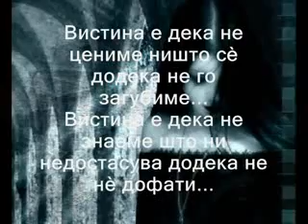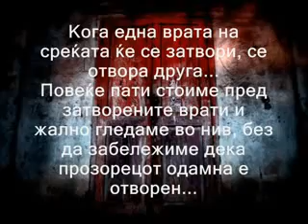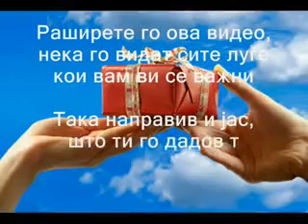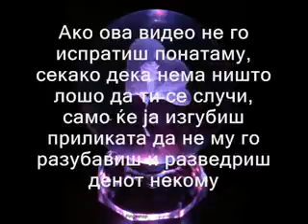Robert Bilbilov - Dodeka spies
Порака за вистински пријатели ... Роберт Билбилов - Додека спиеш (2010)